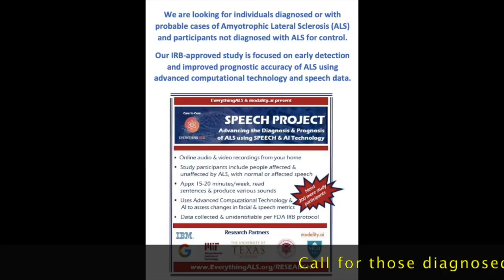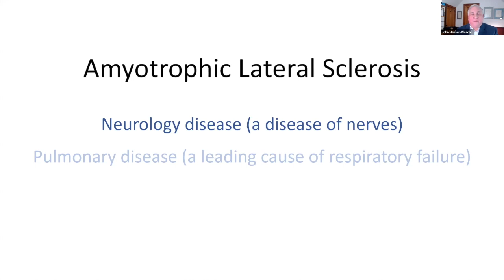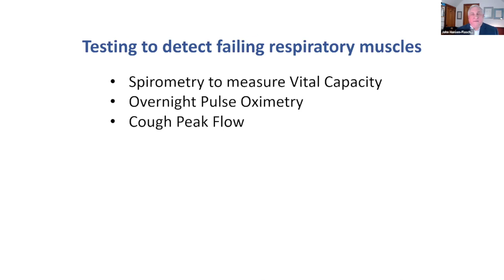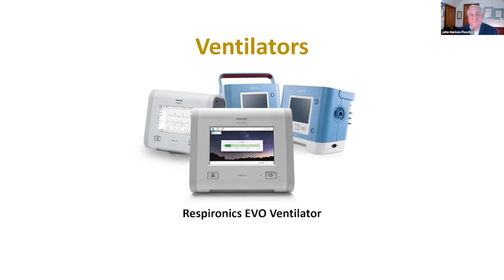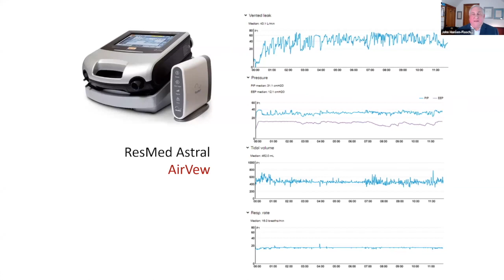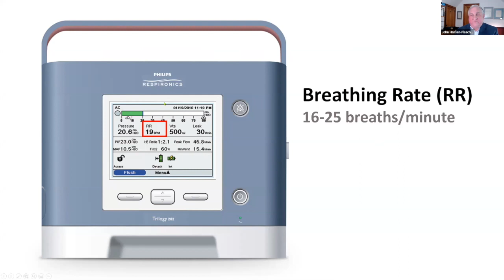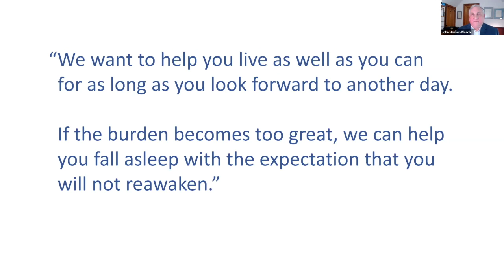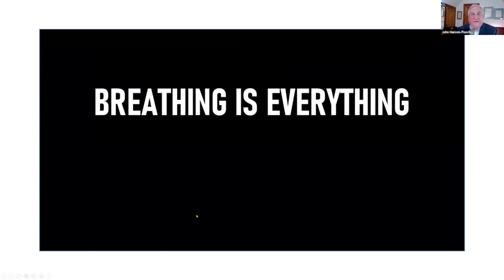Breathing is Everything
Our speaker, Randy Fishman and Dr. John Hansen-Flaschen, MD from University of Pennsylvania will discuss Respiratory care for people with ALS.

Randy L. Fishman is a founder and key advisor to both the Jay S. Fishman ALS Augmentative Communication Program at Boston Children’s Hospital and the Home Assisted Ventilation Program at the University of Pennsylvania. She is co-founder and member of the Advisory Board of Answer ALS and a member of the Executive Committee of ALS Finding a Cure.  In these roles, she continues the work that she and her late husband Jay S. Fishman, began in support of ALS research projects and patient care programs for the ALS community.  She also serves on the Board of Citymeals on Wheels and New York City Ballet. Mrs. Fishman holds a B.S. in Physical Therapy from Washington University in St. Louis.

John Hansen-Flaschen is the Paul F. Harron Jr. Family Emeritus Professor of Medicine at the University of Pennsylvania. He served from 1990 through 2014 as the Chief of the Pulmonary, Allergy and Critical Care Division at Penn. As Division Chief, Dr. Hansen-Flaschen founded the multidisciplinary Paul Harron Lung at Penn with the benefit of a major gift from family members of one of his patients. From 2013 to 2017, Dr. Hansen-Flaschen served as the founding Editor of the international medical journal, the Annals of the American Thoracic Society.

In March 2017, Dr. Hansen-Flaschen founded the Jay and Randy Fishman Program for Home Assisted Ventilation within the Harron Lung Center at Penn. This endowed program serves adults who require long-term mechanically assisted ventilation for chronic hypoventilation. Application of the latest technology for respiratory support enables people who are disabled by chronic nerve or muscle diseases such as and amyotrophic lateral sclerosis and muscular dystrophy to live at home and engage in their communities.

Dr. Hansen-Flaschen is a career medical educator focusing on medical ethics and humanism. His scholarly interests have focused on reducing the burden of advanced lung disease and critical medical illnesses for patients and family members. His many honors include the Praxis Award in Professional Ethics from Villanova University, the Leonard P Lang Award of the American Lung Association, and the Career Achievement Award of the American Thoracic Society.